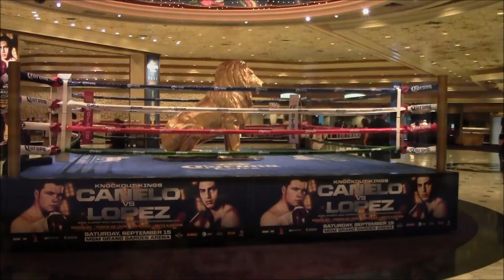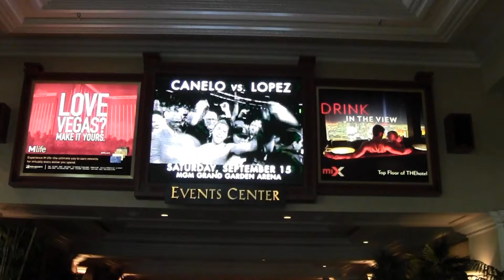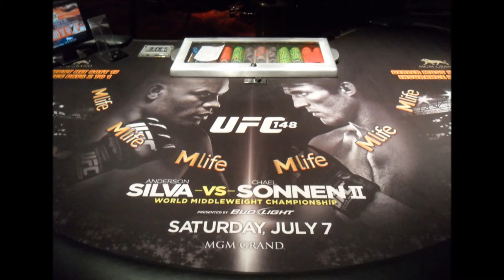Las Vegas : UFC + BOXING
LAS VEGAS / Sin City : Arenas & Locations of the major Sporting Events
 Ritratto della Capitale mondiale del Combattimento : UFC & BOXING

Fighting Sports, Martial Arts, Muay Thai, Kickboxing, Boxing, Mma, Karate, Fitness